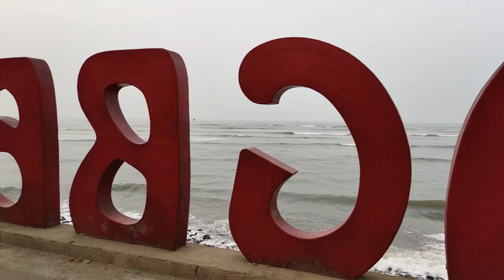3 Feet ka Samandar | ALibag ke Darshan 02